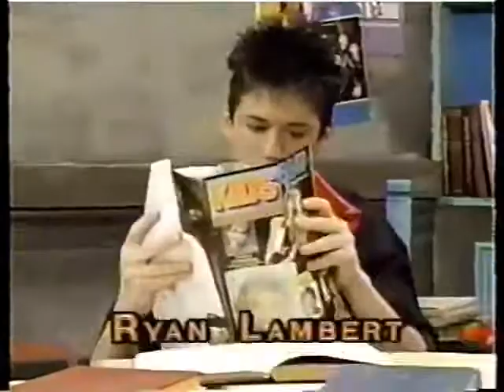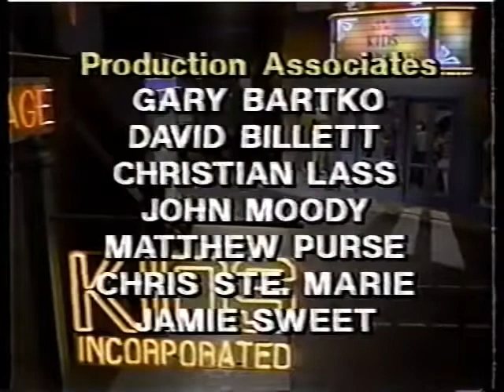Kids Incorporated O Lucky ME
STACY FINDS A RING AND DECIDES THAT IT WILL HELP GET THE LEAD IN THE SCHOOL PLAY